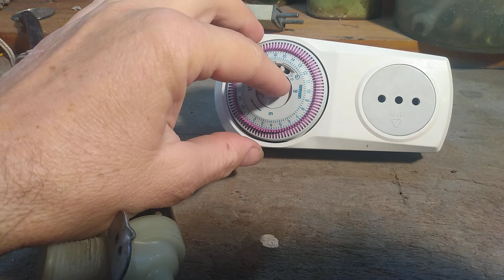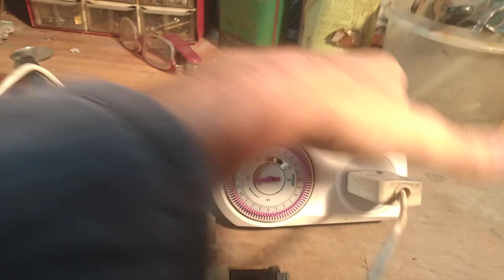Riego casero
Riego casero y econoco